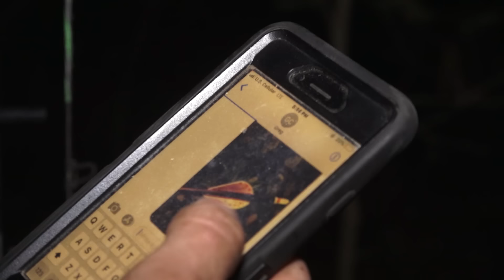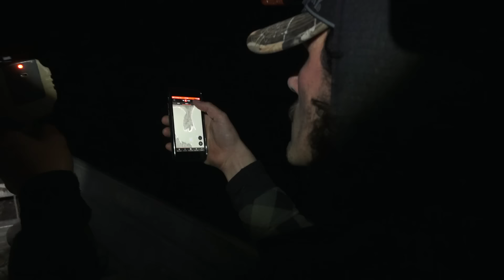GIANT MISSOURI BUCK! Ted's Public Land Monster - DEER TOUR E33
Ted shot a buck of a lifetime on Missouri public land!

*Our Gear.